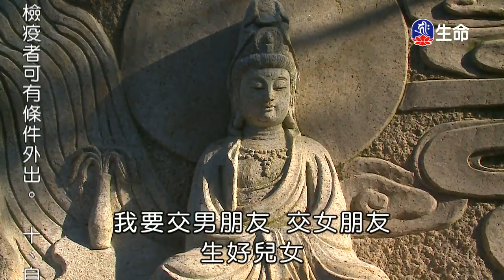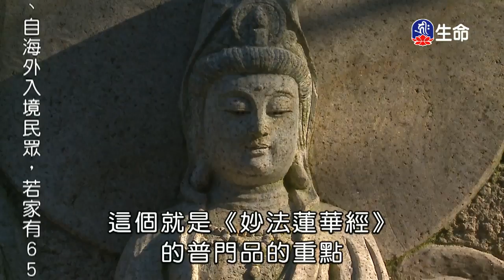慈悲講座-01-1_海濤法師救護眾生講座_(lifetv_20200603_12:00)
海濤法師救護眾生講座_慈悲講座-01。